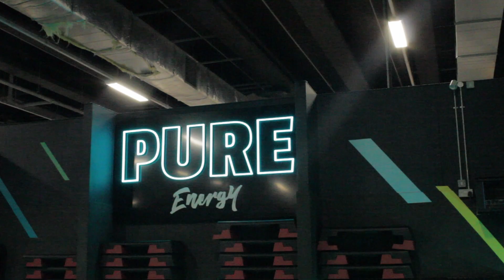OFF SEASON #3 / HEAVY SQUATS N POST PREP REALITY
I talk briefly about the reality of the physical and psychological effects post prep and did heavy squats for the first time in 4 months with and absolutely pain riddling hamstring day.